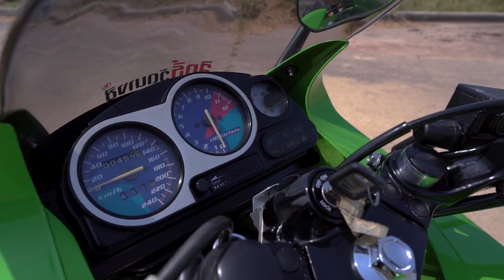Kawasaki SE Collection เก็บเดิมยันน๊อต ใหม่เหมือนออกห้าง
Kawasaki SE Collection
เก็บเดิมยันน๊อต ใหม่เหมือนออกห้าง

อาจไม่ใช่เรื่องยาก แต่ก็ไม่ง่าย ถ้าใครสักคนที่คิดจะตามฝันวัยเยาว์ ด้วยการครอบครองสายพันธุ์สองล้อตัวแรงในอดีตที่ผ่านเลยยุคเฟื่องฟูมาแล้วเกือบ ๆ สามทศวรรษ ... เช่นเดียวกับที่ “โอ๋ มหาชัย” มนตรี พิมพ์มหาศิริ วัยรุ่น 90’s ที่ยังคงลุ่มหลงในมนต์เสน่ห์ของสุ้มเสียงหวานๆ และกลิ่นควันผสม 2T ที่พ่นผ่านปลายท่อรีด กับคู่ขาที่อยู่ในใจ จนวันหนึ่งได้มาครอบครองสมหวังสำหรับสายพันธุ์สปอร์ตตัวแรงอย่าง Kawasaki SE ทั้งโมเดล Serpico และ KR

นิตยสาร มอเตอร์ไซค์ อัพเดทข่าวสารวงการมอเตอร์ไซค์ แลกเปลี่ยนความรู้ พูดคุย สำหรับคนที่รักสองล้อทุกประเภท